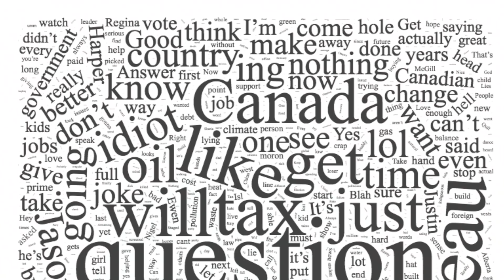The 'Splainer: Trudeau-inspired rage blackouts